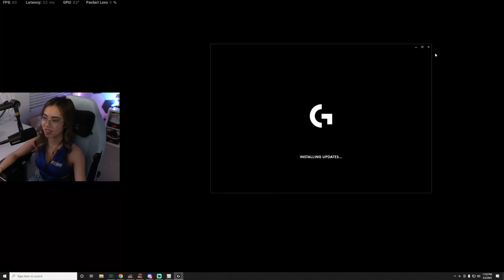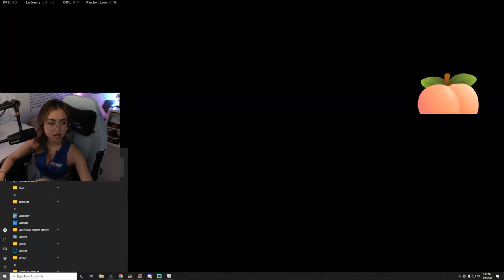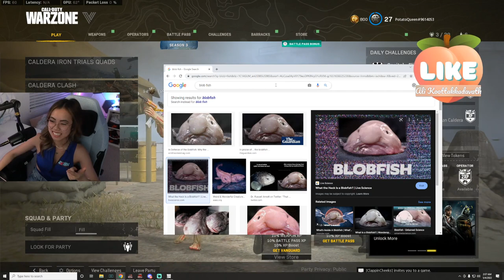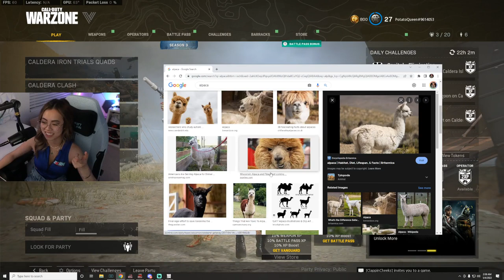Tracy Ng FULL STREAM RECORD 1 VS 4 GAMEPLAY COD Warzone | Call of Duty: Warzone